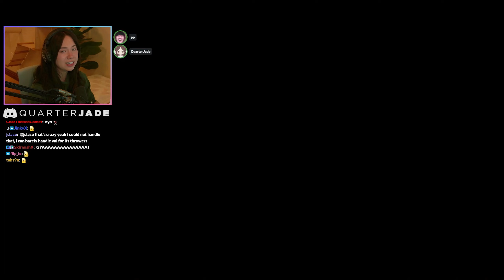Girls react to Overwatch 2 New Widowmaker Harlequin Skin | Overwatch Twitch HighLights